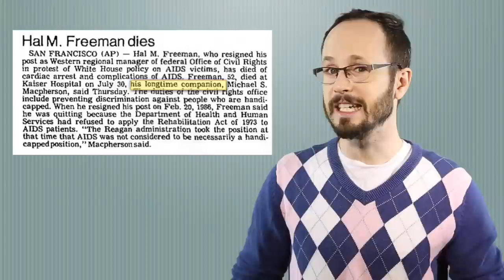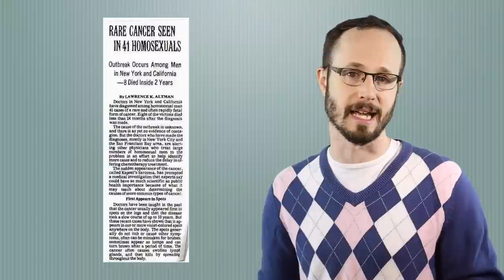Longtime Companion: Surviving HIV in the 80s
Back in the 80s, "longtime companion" was the code that newspapers used to describe the partners of people who died of AIDS. And it's the title of one of the first films to talk about epidemic. I watched the movie last night and I've only just now stopped crying and hugging my partner long enough to make this video.